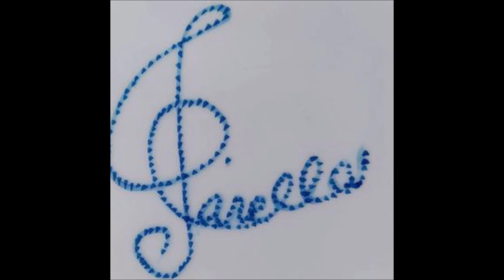Mozart - Symphony N° 25 in G minor, K. 183, I. Mov.* (Date: 1773) For Classical Guitars Orchestra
Wolfgang A. Mozart - Symphony N° 25 in G minor, K. 183, I. Movement* (Date: 1773) For Classical Guitars Orchestra.

II. Andante
III. Menuetto & Trio
 IV. Allegro
La Sinfonia n. 25 in Sol minore K 183 (K6 173 dB) , è una sinfonia di Wolfgang Amadeus Mozart, composta a Salisburgo nell'ottobre 1773, poco tempo dopo aver terminato l'opera seria Lucio Silla. È chiamata anche la Piccola sinfonia in Sol minore per distinguerla dall'unica altra sinfonia di Mozart nella stessa tonalità, la n. 40 K 550.[1] È la prima sinfonia che il compositore scrisse in tonalità minore.[2]

Alcuni studiosi suppongono che sia stata completata il 5 ottobre, solo due giorni dopo il completamento della Sinfonia n. 24, ma di tale affermazione non sono stati trovati riscontri.[3]

I. Allegro con brio, 4/4:

L'apertura a "razzo di Mannheim" (un passaggio melodico rapidamente ascendente che tipicamente ha una linea crescente arpeggiata) è stata citata da Beethoven nella sua prima sonata per pianoforte, come soggetto principale del primo movimento. L'Allegro con brio sostituisce l'Allegro spiritoso delle precedenti sinfonie. Si inizia con un ritmo sincopato caratterizzato da un tema breve ripetuto più volte ed infine ripreso dall'oboe in forma malinconica e delicata. In tutto il movimento il ritmo rimane serrato.
La strumentazione prevede due oboi, due fagotti, quattro corni e archi.
Con le sue linee melodiche ad ampi balzi e i suoi vivaci soggetti musicali, questa sinfonia è caratteristica dello stile Sturm und Drang. Essa condivide alcune caratteristiche con altre sinfonie Sturm und Drang di questa epoca, ed è probabilmente ispirata dalla Sinfonia n. 39 di Franz Joseph Haydn, anch'essa in Sol minore.[4]
Il primo movimento della Sinfonia compare nei titoli di testa del film Amadeus del regista ceco Miloš Forman.

Lo stesso movimento è presente in una delle scene iniziali del film Romeo + Giulietta di William Shakespeare diretto da Baz Luhrmann, e nel film Un giorno questo dolore ti sarà utile diretto da Roberto Faenza.
Wikipedia